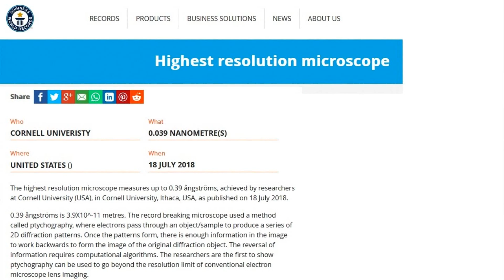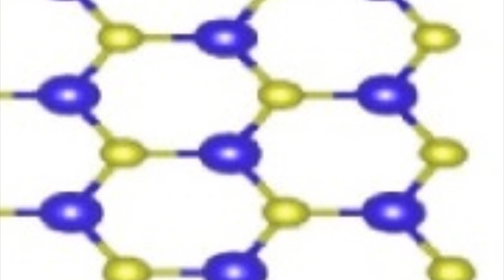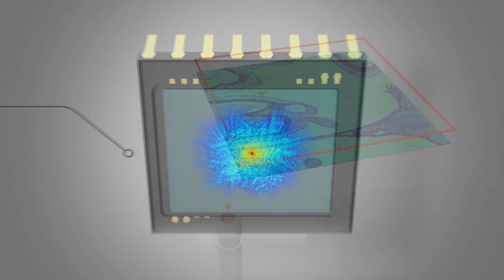0.39 Å - Neuer Mikroskopie Weltrekord durch Electron Ptychography [Compact Physics]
0.39 Å - Neuer Mikroskopie Weltrekord durch Electron Ptychography.
↓↓MORE INFO & LINKS↓↓

Falls Du mehr über mich, mein Studium, meinen professionellen Hintergrund und meinen Job erfahren willst schau Dir doch einfach mal dieses Video an

...stay compact!